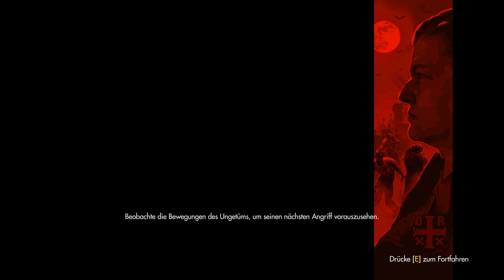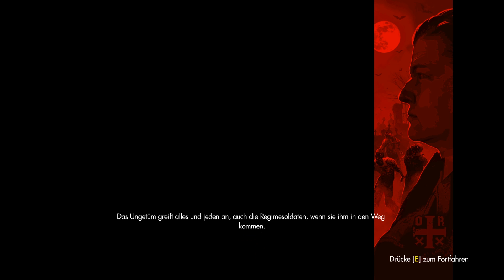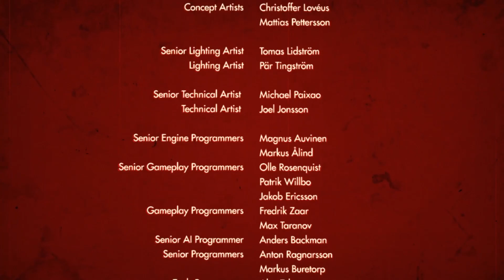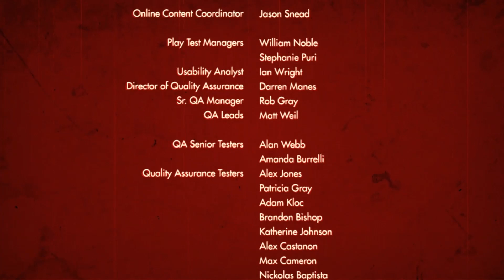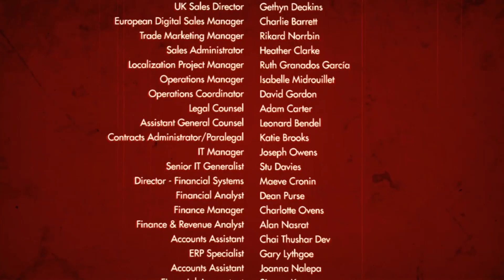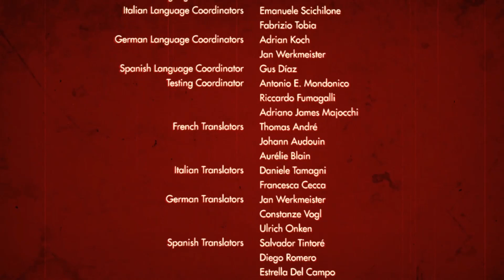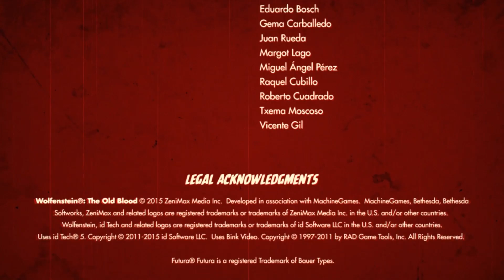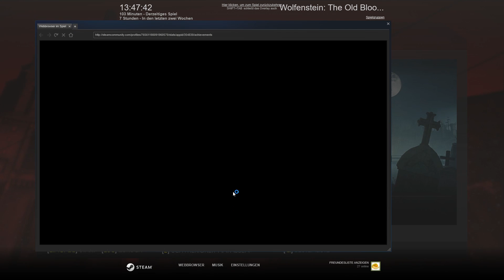DAS MONSTER AUS DER TIEFE KAM [ENDE] | Wolfenstein: TOB #018 | [HD+]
Natürlich ist das noch nicht die letzte Folge vom Spiel an sich. Das hier ist die letzte Folge der Hauptstory. Die kommenden Wochen kommen noch die restlichen Vorteile, die Alpträume, die ich vergessen habe und die Herausforderungen :)